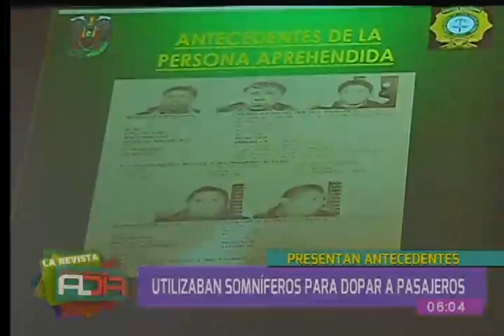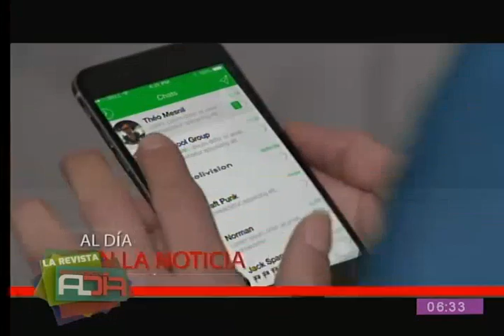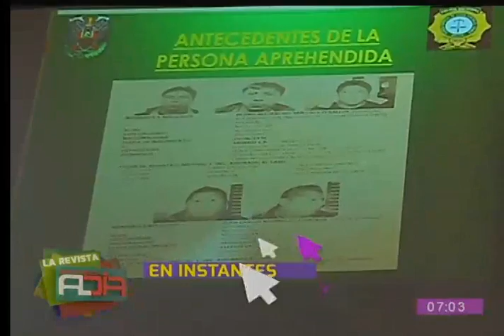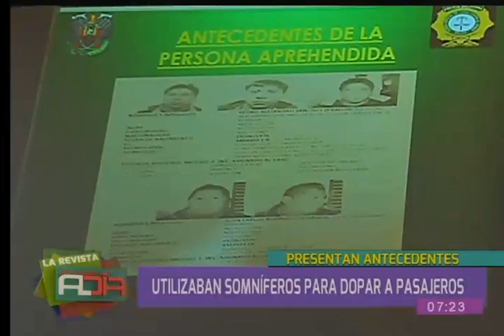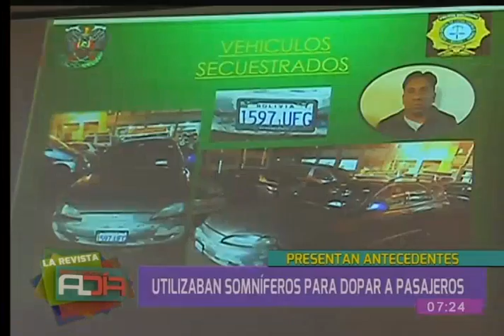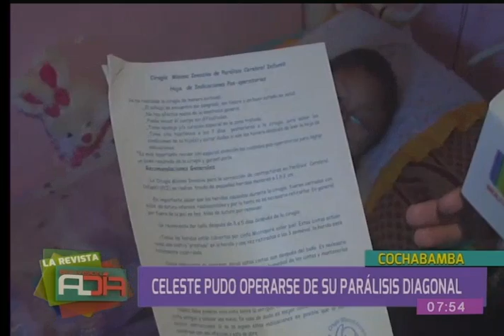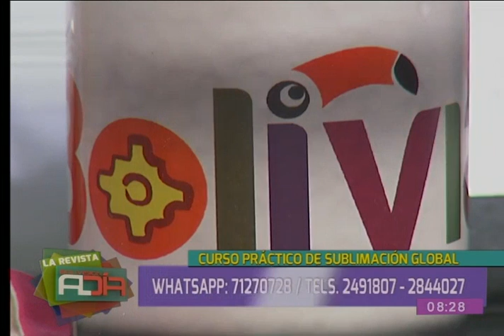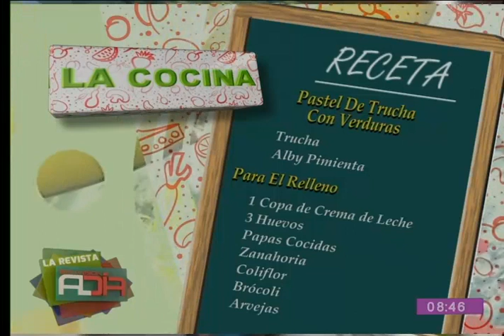La Revista al Día: Programa del 22 de octubre del 2018